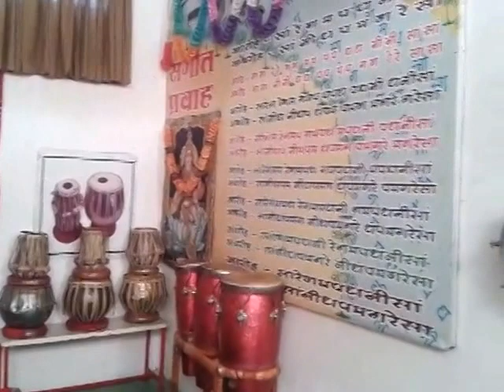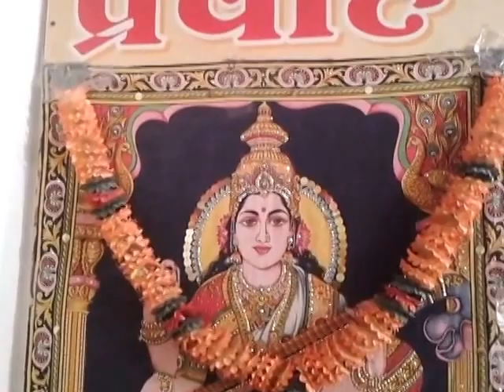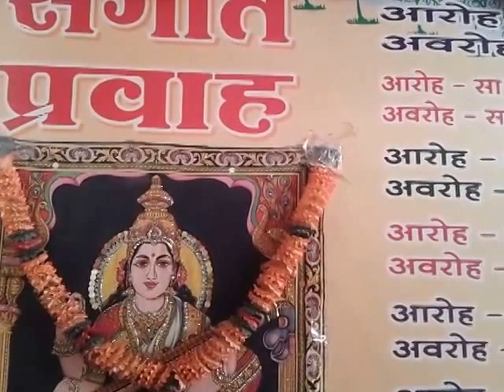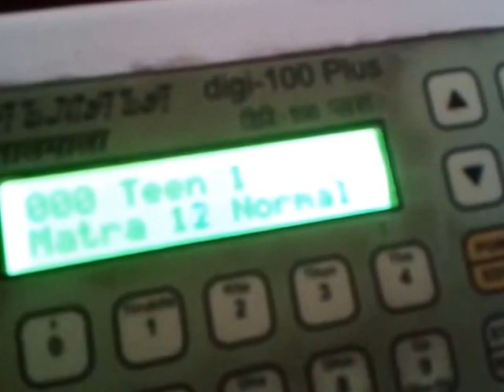Raag Bhairav - Solo Harmonium By Master Nishad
Only 14 Years Old Master Nishad Kishor Pandey playing Harmonium Very Fast . Watch And Enjoy this Video. Produced by Nishad Sangeet Evam Natak Prashikshan Kendra Samiti Udaipur, Rajasthan, India. Recorded at my own music room.
In this video the Harmonium Player is my son Master Nishad Kishor Pandey & the Tabla is played on Radel Electronic Tabla. The gat which he is playing is composed by my student Varun & by Master Nishad. This gat is in Tritaal. This video is recorded in my own music room at New Bhupalpura, Udaipur, Rajasthan. So all properties of this video is my own property.

Sangeet Pravah Episodes (Vocal & Harmonium Learning Course) by Pandit Avadhkishor Pandey